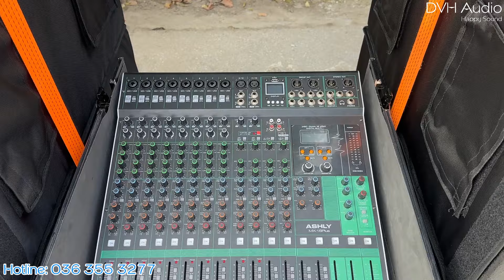Nhỉnh 100tr thì mua được bộ nào ưng ý tại DVH Audio ? 112tr6-136tr5 mời quý bầu show LH 036 355 3277